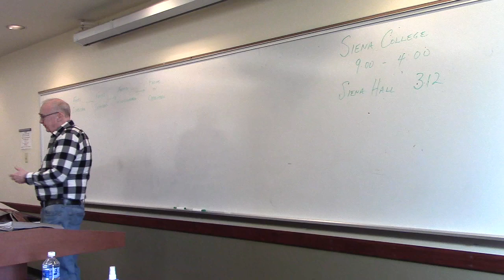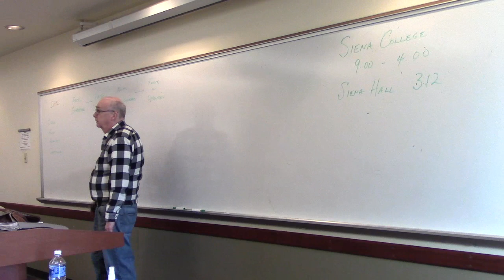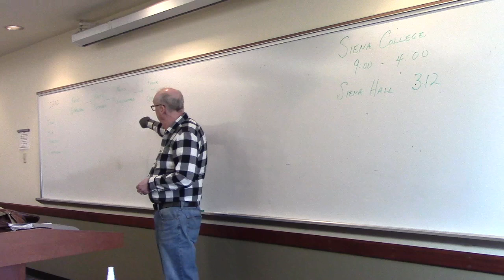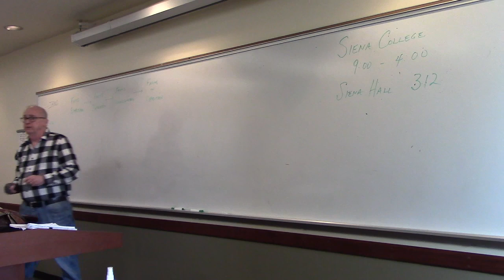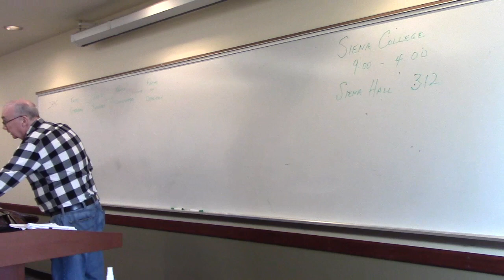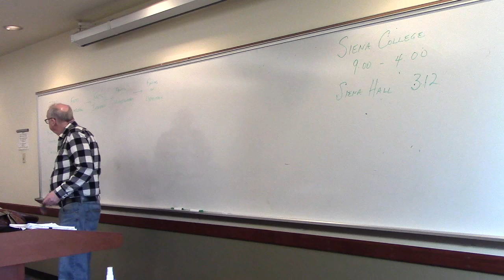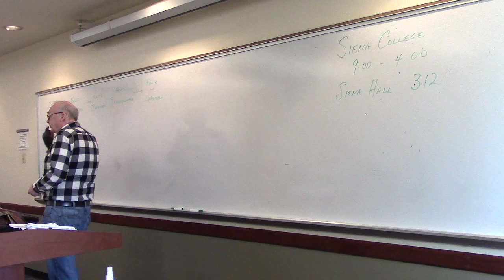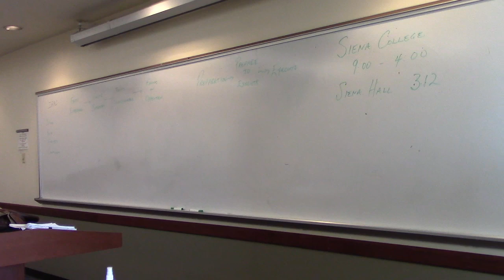Video 1 - We discuss how to prepare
Thinking like a lawyer results from preparing like a lawyer